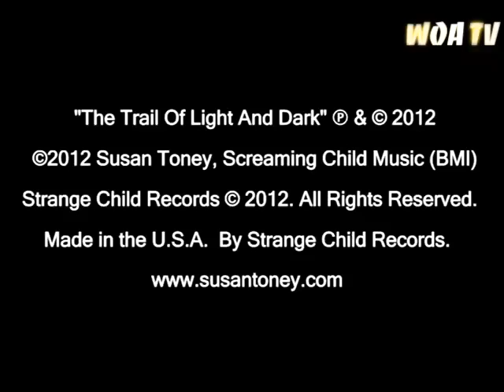Oliver Sean & WOA Records presents Episode 4: The WOA TV Show - All Things Music!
By Oliver Sean

WOA Records and Oliver Sean in Association with W.O.A International - the Music Co. presents Episode 4 of The WOA TV Show - All Things Music

The 4th episode of the ground breaking TV show that showcases some of Independent musics top artists and their music videos from around the world.

The 4th Episode features the following artists:
Jillian O
Win The Day
Matthias Sturm
Adie
Susan Toney
Aoede

The WOA TV Show - All Things Music! is Conceptualized and Produced by MTV Europe Music Awards Nominee & W.O.A International Founder Oliver Sean

An Oliver Sean Production for W.O.A Films.

This is a W.O.A International - The Music Co. Property